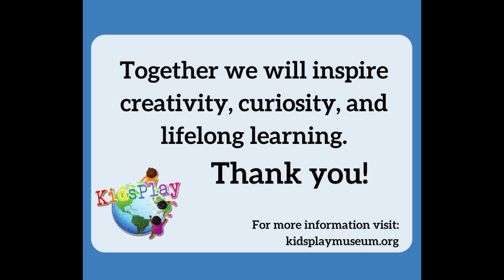KidsPlay Northwest Corner Gives Campaign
​From June 15 – July 31 KidsPlay Children’s Museum is participating in Northwest Corner Gives, an exclusive online giving platform created by the Northwest Connecticut Community Foundation to help grantees build awareness and raise matching funds.

The Community Foundation has already matched 50 percent of our campaign goal through its Northwest Corner Gives: Covid-19 Rapid Response Fund. The Foundation will continue to match all gifts made through Northwest Corner Gives on a dollar-for-dollar basis until we reach our goal of $5,000.

You can also help KidsPlay by spreading the word! Follow KidsPlay on Facebook and Twitter (@KPMuseum) . Use the hashtag NorthwestCornerGives.